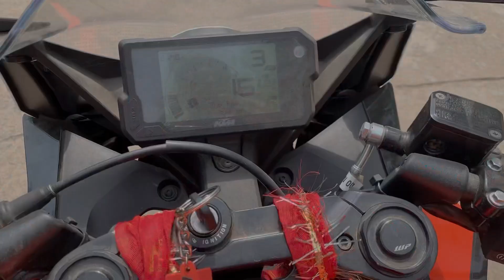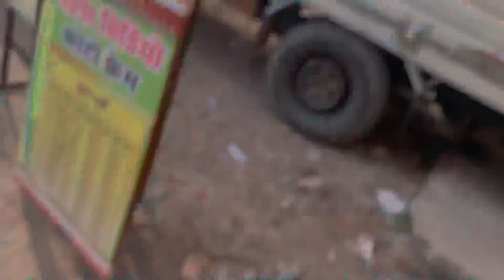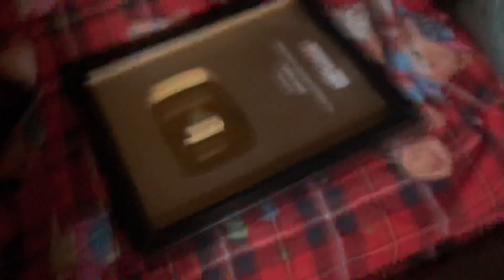Dulha or Dhulhan ready hogye 😂♥️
iphone 13 pro
go pro
Iphone XR
Iphone 11
RODE MIC
My Camera
Ring light + 18 inch stand